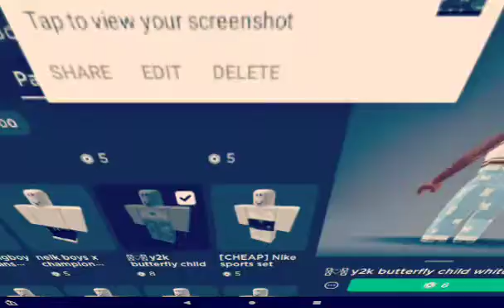Special roblox moments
Be pantastic
Eat cookies and cream or   tacos
                          I
                          I